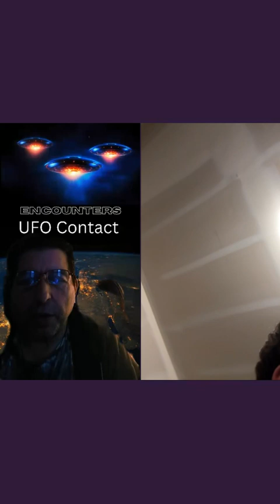Encounters The Spiritual UFO Talk Show With CmdrAleon Live on TikTok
On this morning show we had GrayDruid as our first guest talking about his Non Terrestrial encounters and worst witch talking about Et encounters with Space beings.
Encounters a show that's out of this world